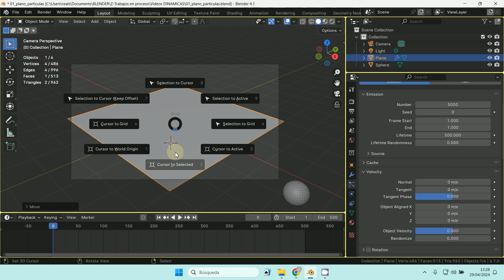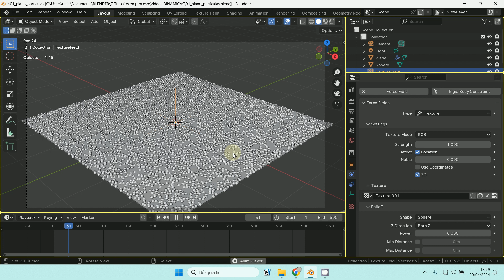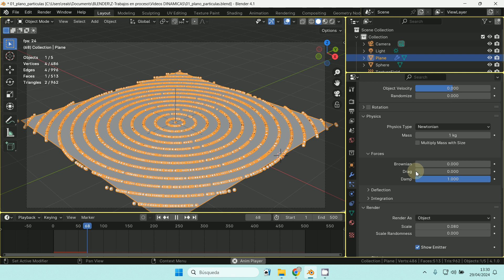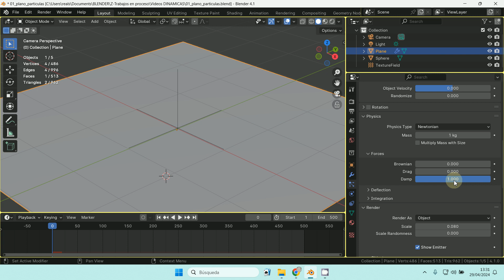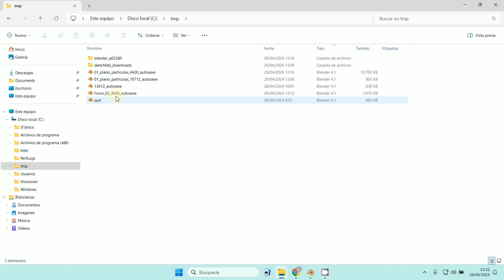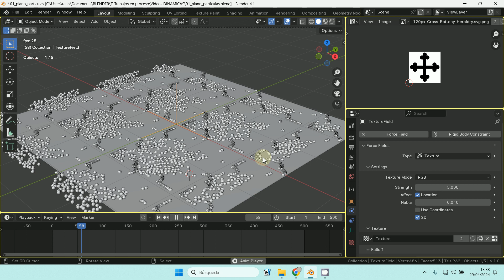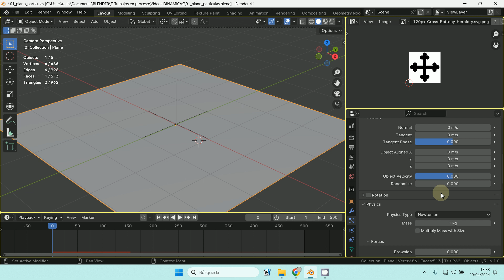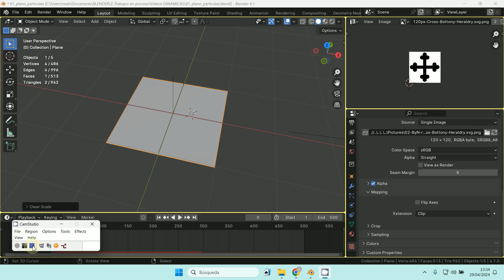Texture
3D Blender 4.1
Dynamics - Fisicas